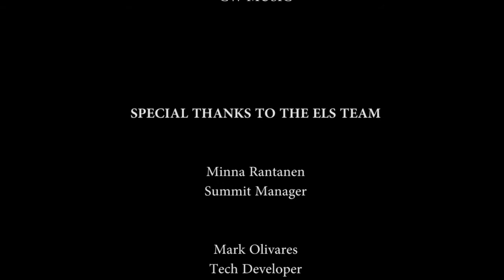John Higson ECO REGION INDONESIA - ECO LIVING SUMMIT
We are delighted to introduce you to John Higson, the president director & co-founder of Eco Regions Indonesia. ERI are creating a large scale showcase of ecotourism where integration between tourism and the local community is at the core of the vision. This incredible project where investment, care for the environment, and local population are perfectly balanced!

Go to eco-living-summit.com to hear from John and 20 other top environmental activists and find out about the projects that are solving humanity’s greatest environmental challenges.

Discover how you can move straight into a healthier, happier, more sustainable life for you and your loved ones now, and build a better world for generations to come.

ECO LIVING SUMMIT
– INDONESIA 2017 –